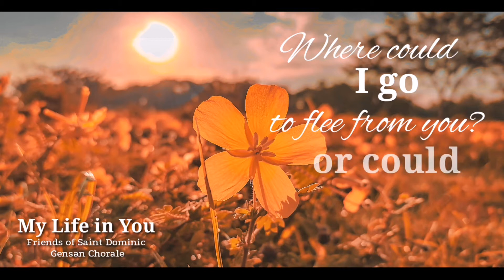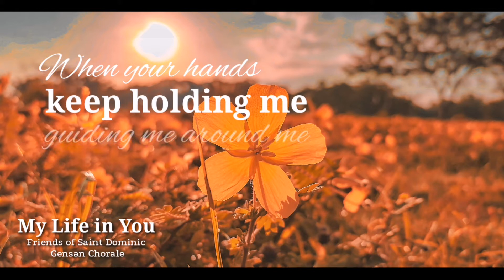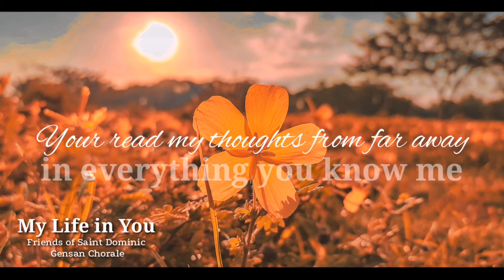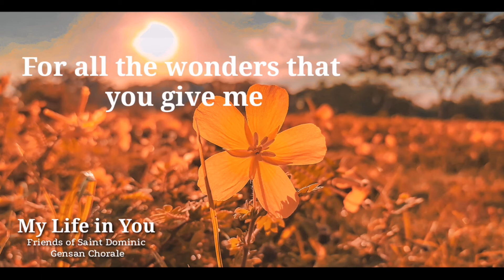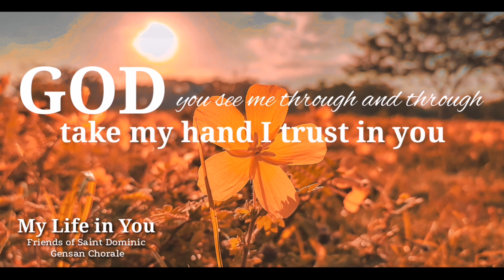My LIFE IN YOU | Friends of Saint Dominic Gensan Chorale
"God is like the parent, and you are his child learning how to walk. He’s far away watching you, so when the day you fall or stumble. He’s there to catch you".

"MY LIFE IN YOU"
Music and Lyrics | Arnold Zamora
SATB Arrangement | Ryan Cayabyab
Based on Psalm 139 😇🙏
Originally | Philippine Madrigal Singers

Choir | Friends of Saint Dominic Gensan Chorale 🎹🎼🎵🎶

Soprano | Lumalaban ..galing..👏👏👏❤😯😄
Alto | 😊❤
Tenor | 😊❤
Bass | Lumalaban din Galing.. 👏👏👏❤😯😄

retouching nalang Jud..🙂
Thank you God sa mga talent nmo. ❤😇🙏
We bring back all to you Lord.. 😇🙏